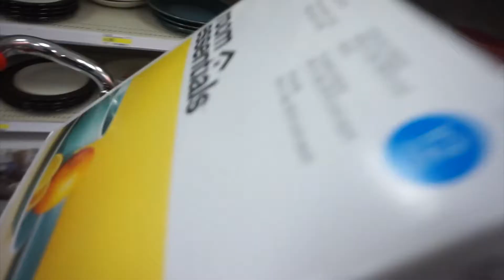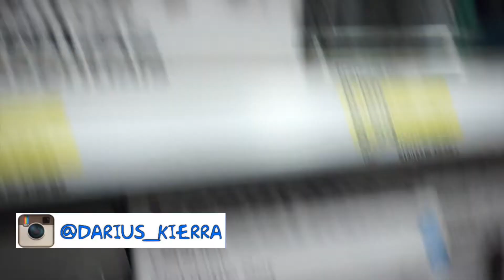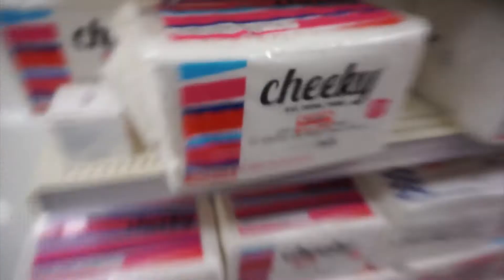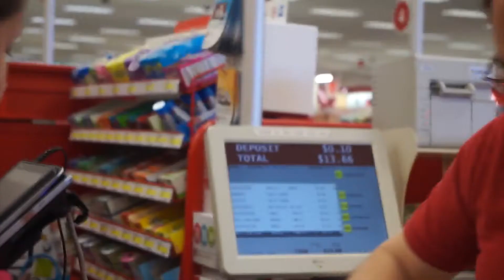We're Addicted To Target!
We Both Have A Very Bad Addiction...& That Addiction Is Target Lmfao!

Us: @darius_kierra
Darius: @dj_broughton
Kierra: @kierra_ffletcher

Darius: @Darius Broughton
Kierra: @Kierra Fletcher